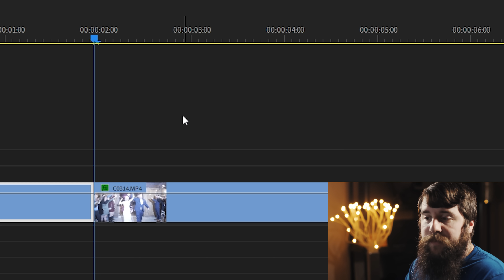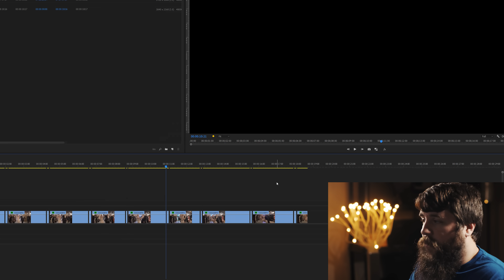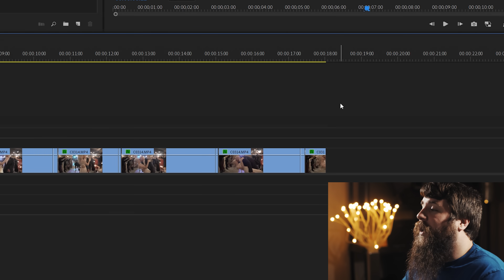How To Remove Photographer Flashes From Video With Premiere Pro CC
If you're a wedding videographer like me, I'm sure you've worked with a photographer that has brought out a camera flash at some point, resulting in a LOT of distracting camera flashes in your footage. This quick tutorial will show you how to remove these photographer flashes from your videos using Adobe Premiere Pro CC, resulting in smooth footage with consistent lighting.

Don't have Premiere Pro?!

❗ Favorite filmmaking gear

🎥Want to learn to film weddings?  I'm now offering one-on-one filmmaker consulting!